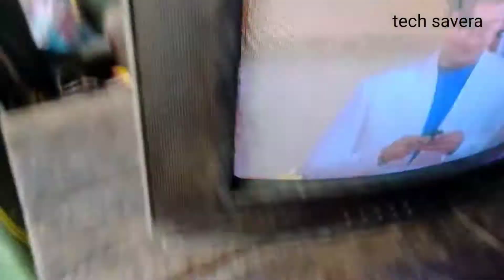Philips 14 inchTV power supply date!! Problem and TV solution